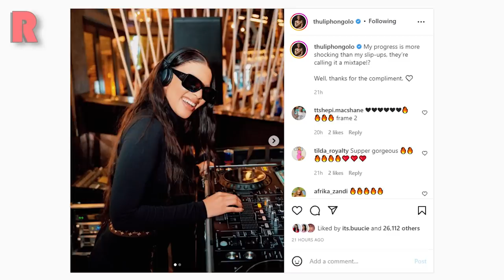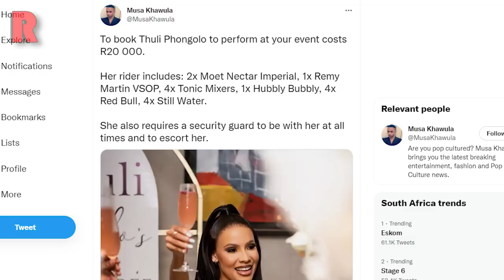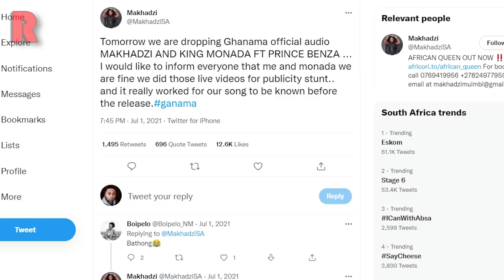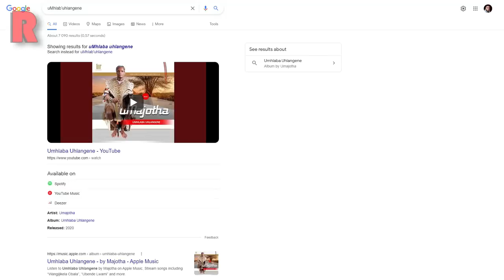Gogo Maweni House Is Full Of Snakes, Makhadzi And King Monada, Thuli Phongolo | RedLive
⏱️ TIMESTAMPS ⏱️
0:00 Intro
0:42 Thuli Phongolo Finally Responds To Claims She Plays Mixtapes At Clubs
3:00 Makhadzi Forgives King Monada After Nasty Fight
5:24 Gogo Maweni Says Her House Is Full Of Snakes, An Owl And Rabbits